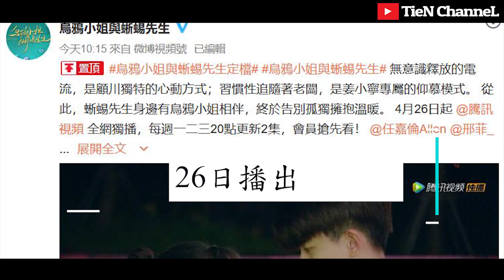2021年5月電視劇 |五月待播清單 | 5月新劇 | 2021 May Chinese TV Drama | Tien Channel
2021年5月電視劇 |五月待播清單 | 5月新劇 | 2021 May Chinese TV Drama

類型:電視劇、網路劇、網劇、待播劇